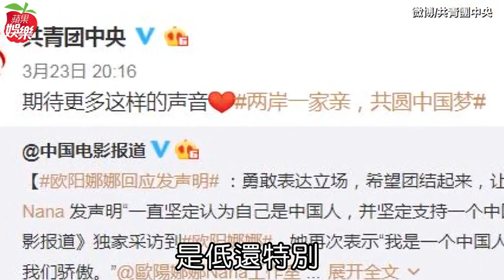歐陽娜娜二度對央視輸誠起作用 共青團挺她喊「兩岸一家親」 | 蘋果娛樂 | 台灣蘋果日報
18歲歐陽娜娜「身為中國人」聲明延燒3天，23日她接受中共官媒央視旗下《中國電影報導》節目專訪，強調之前聲明說的都是心裡話，表示勇於表達立場「讓祖國為我們驕傲」，繼微博聲明後2度輸誠顯然有效，昨天「共青團中央」官方微博轉發她接受《中國電影報導》訪問內容說「期待更多這樣的聲音」，並帶話題「兩岸一家親，共圓中國夢」，她3年在中國撈5億台幣的錢途可望保住。